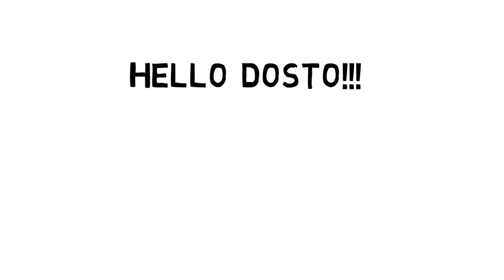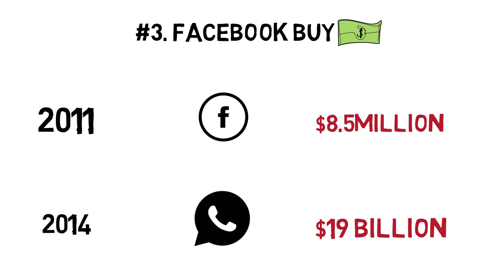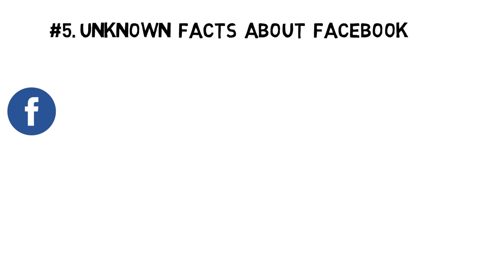History/Facts of Facebook/Fb ! Facebook Owner Mark Zuckerberg ! Hindi ! InspirationHindi IH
InspirationHindi IH: Who invented Facebook/Fb, Facebook/Fb Founder Or Facebook/Fb Owner Mark Zuckerberg And Facebook History / story in Hindi only at Dil Bole Awesome.
World largest social networking/network site FACEBOOK . Sharing some Interesting Facts about Facebook in Hindi, some basic with some Unknown Facts. Must watch video. For those , who want to know something different are welcomed. Fb Facts.

फेसबुक  इंटरनेट पर स्थित एक निःशुल्क सामाजिक नेटवर्किंग सेवा है, जिसके माध्यम से इसके सदस्य अपने मित्रों, परिवार और परिचितों के साथ संपर्क रख सकते हैं। यह फेसबुक इंकॉ. नामक निजी कंपनी द्वारा संचालित है। इसके प्रयोक्ता नगर, विद्यालय, कार्यस्थल या क्षेत्र के अनुसार गठित किये हुए नेटवर्कों में शामिल हो सकते हैं और आपस में विचारों का आदान-प्रदान कर सकते हैं।[5] इसका आरंभ 2004 में हार्वर्ड के एक छात्र मार्क ज़ुकेरबर्ग ने की थी। तब इसका नाम द फेसबुक था। कॉलेज नेटवर्किग जालस्थल के रूप में आरंभ के बाद शीघ्र ही यह कॉलेज परिसर में लोकप्रिय होती चली गई। कुछ ही महीनों में यह नेटवर्क पूरे यूरोप में पहचाना जाने लगा। अगस्त 2005 में इसका नाम फेसबुक कर दिया गया। फेसबुक में अन्य भाषाओं के साथ हिन्दी में भी काम करने की सुविधा है|
Best Bluetooth Speaker
Best Portable Speaker
Inspiration Hindi
Thankyou!